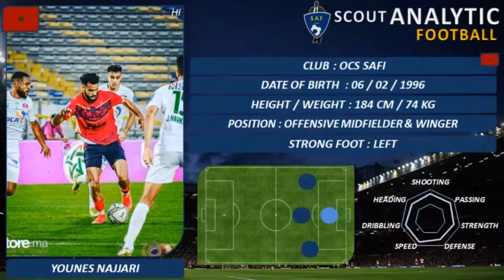YOUNES NAJJARI ( 2022 - 2023 ) ( OFFENSIVE MIDFIELDER & WINGER - OCS SAFI MOROCCO )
YOUNES NAJJARI
POSITION : OFFENSIVE MIDFIELDER & WINGER
NATION : MOROCCO